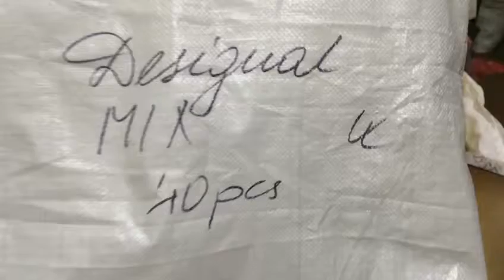STOCKINFO.RU - MIX (жен) Desigual зима 2016